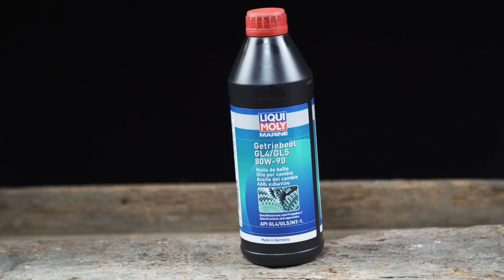Außenborder / Z-Antrieb Getriebeölwechsel | SVB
In diesem Video wird der Getriebeölwechsel an einem Honda Außenborder BF 2.3 gezeigt.

📌 Hier gelangen Sie zu all unseren Produkten rund um das Thema "Motor und Technik":